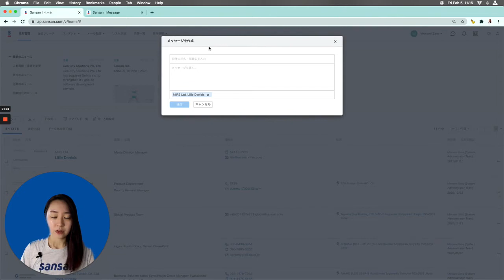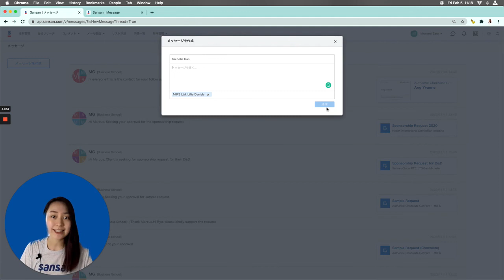連絡先を共有する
さっそくSansanにログインしてみましょう！